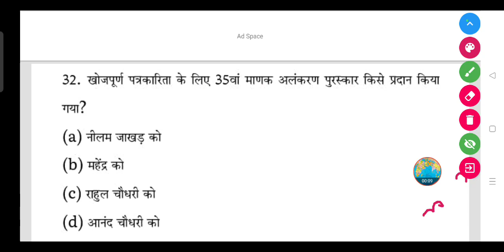खोजपूर्ण पत्रकारिता के लिए 35वां माणक अलंकरण पुरस्कार किसे प्रदान किया गया?